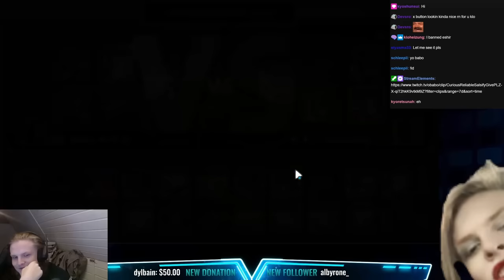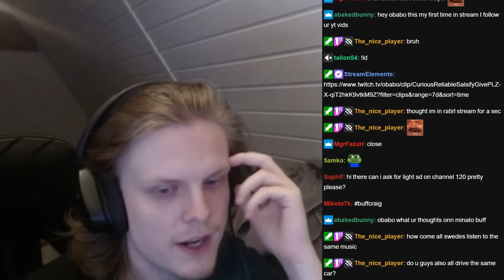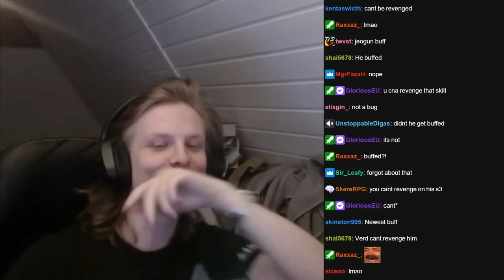I'M KEEPING HIM IN MY WALLET! (Summoners War)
00:00 : Intro
00:02 : First game
04:24 : Second game
08:39 : Third game
12:55 : Fourth game
16:40 : Fifth game
20:00 : Outro

Picture:
magnum, sniper mk.1, sniper mk I
g3, rta, sw, runes